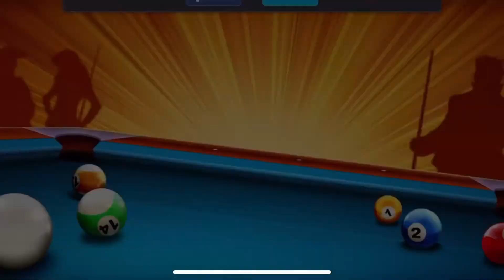How to win 5k and 50k in 8 ball pool